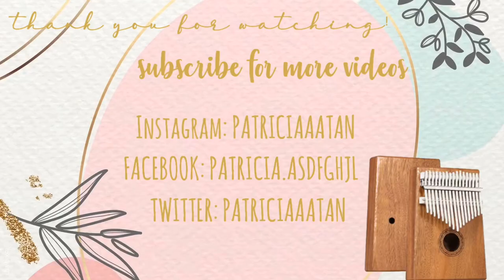WHEN SHE LOVED ME - Sarah McLachlan | Toy Story 2 OST (Kalimba Cover with TABS ✨)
𝑨𝑹𝑹𝑨𝑵𝑮𝑬𝑫 𝑨𝑵𝑫 𝑷𝑳𝑨𝒀𝑬𝑫 𝑩𝒀: Patricia Mae Tan ✨

𝑫𝒐𝒘𝒏𝒍𝒐𝒂𝒅 𝒎𝒚 𝒌𝒂𝒍𝒊𝒎𝒃𝒂 𝒕𝒂𝒃𝒔 𝒇𝒐𝒓 𝑭𝑹𝑬𝑬 𝒐𝒓